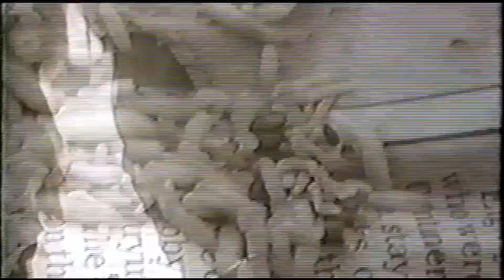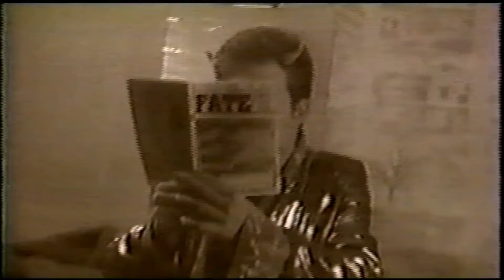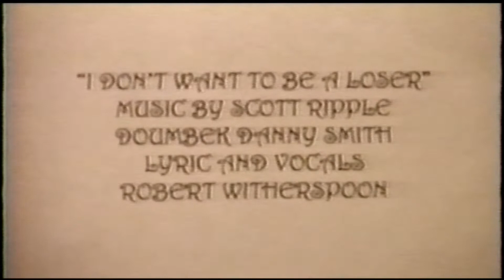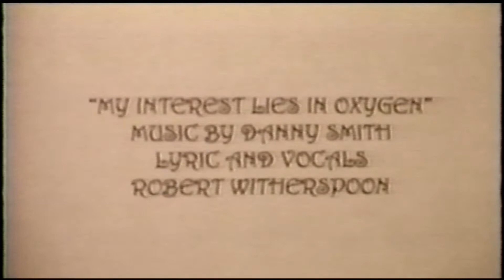Horney Monsters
An independent video written and created by Robert Witherspoon and Dan Smith in 1995.  Directed by Robert Witherspoon.  Scored by Dan Smith.